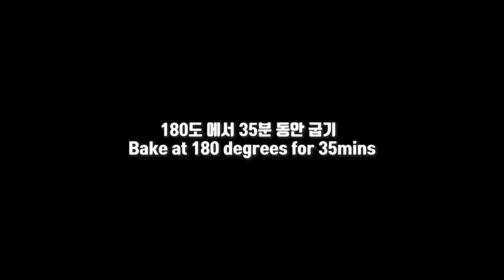레몬 미니 파운드 케이크 / 새콤달콤한 미니 레몬 파운드 케이크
재료
버터, 설탕, 계란, 슈가파우더, 박력분,
샤워크림, 베이킹 파우더